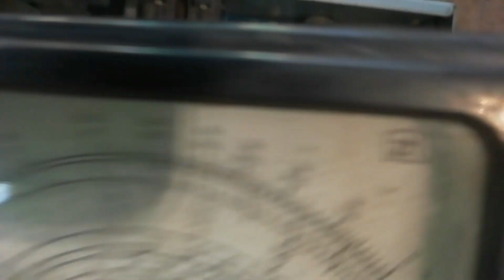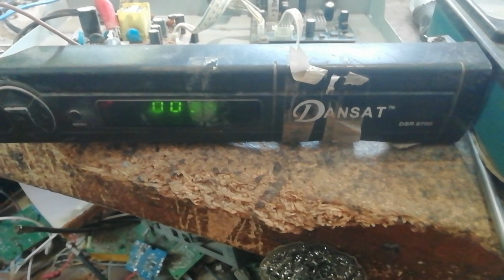how to DD Free Dish Receiver Free Repair solution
audio video problem solution on dd free dish free dish box sound problem solution, no signal problem solution on dd free dish
how to repair dd free dish body current problem
free dish dead repair
how to repair dead receiver
dd free dish dead card repair
how to repair dd free dish body supply problem